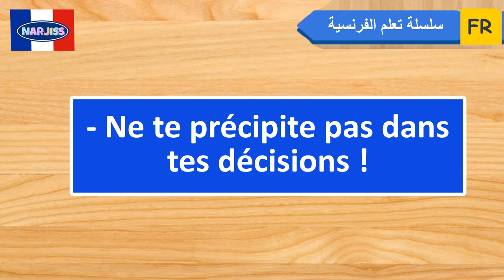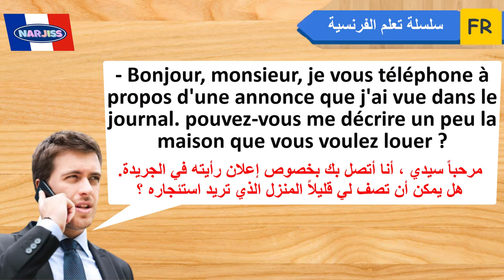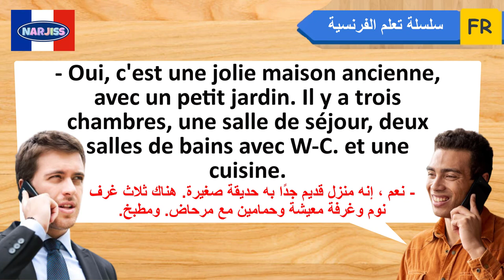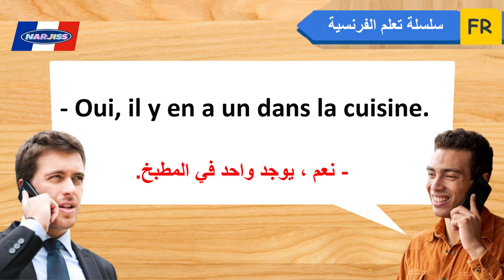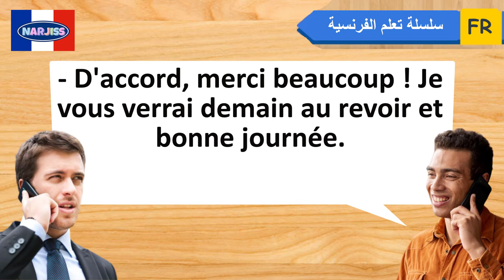تعلم التحاور بالفرنسية بطريقة المعاهد : كراء شقة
قناتي الثانية لعلم الإنجليزية من الصفر
Français arabe
15 min par jour pour apprendre le français
Parler français.
Français facile
Argot